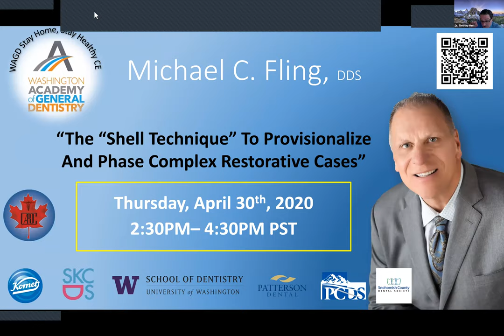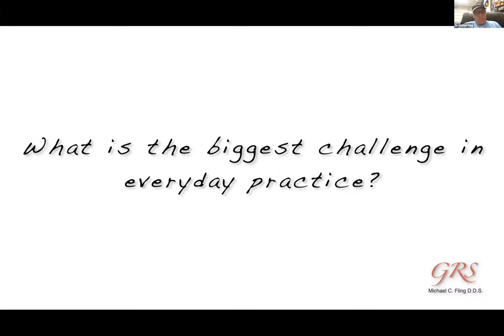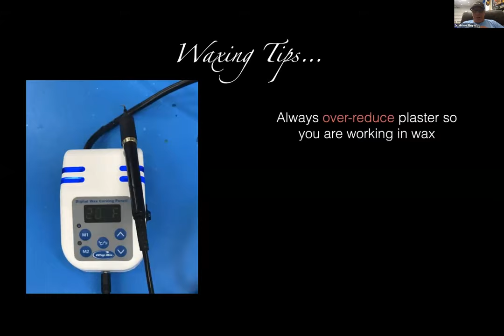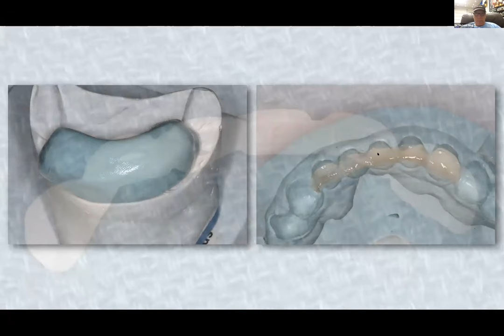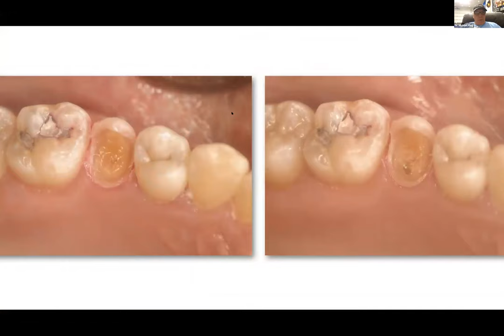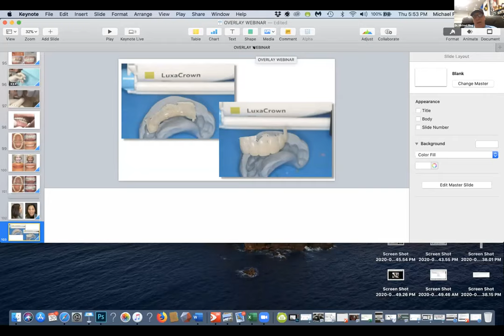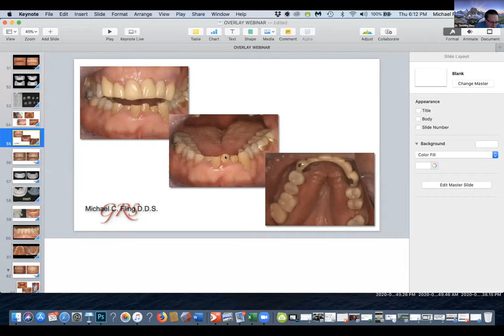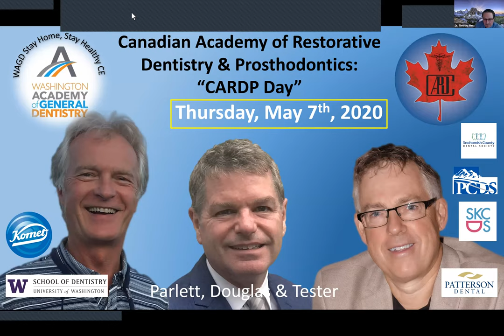"Shell Technique” To Provisionalize And Phase Complex Restorative Cases!”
Speaker: Dr. Michael Fling